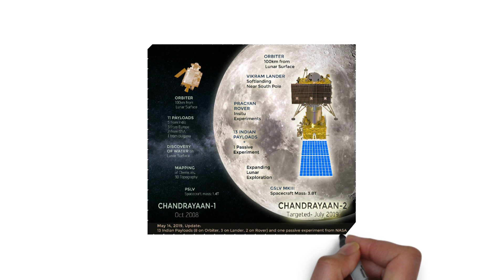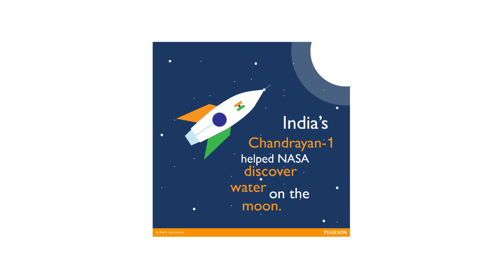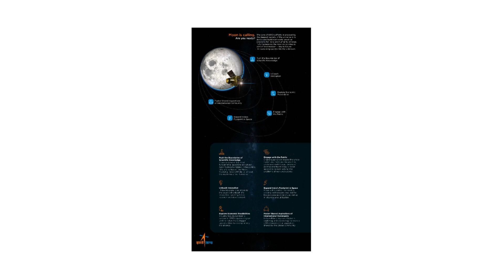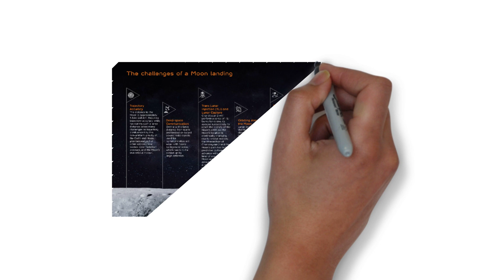चंद्रयान 2 बनाएगा भारत को नंबर 1 l Chandrayaan 2 l ISRO l Brain Buzz l 2019